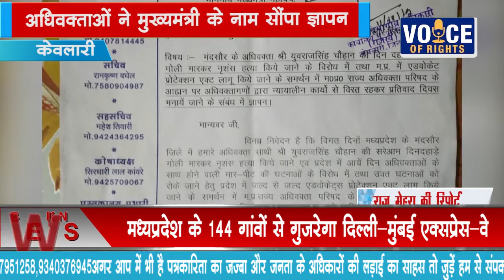NEWS केवलारी अधिवक्ताओं ने मुख्यमंत्री के नाम सौंपा ज्ञापन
केवलारी
अधिवक्ताओं ने मुख्यमंत्री के नाम सौंपा ज्ञापन